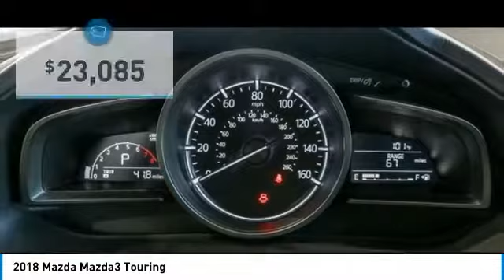2018 Mazda Mazda3 Mesa AZ MJ1657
6343 E. Test Drive

Outstanding performance, Incredible efficiency! Find out why Mazda is overtaking all other vehicles in safety, reliability and performance and why CardinaleWay Mazda is the #1 volume Mazda dealer in Arizona 5 years running. This fun to drive Mazda will get you where you need to go for many years to come. Stop by CardinaleWay Mazda Mesa -  Where we develop outstanding relationships where everyone wins  - today! 6343 East Test Drive, Mesa AZ 85206      Vehicle price and availability are subject to change without notice.